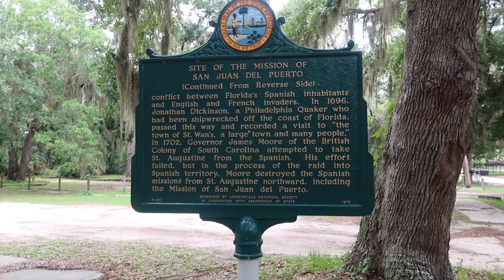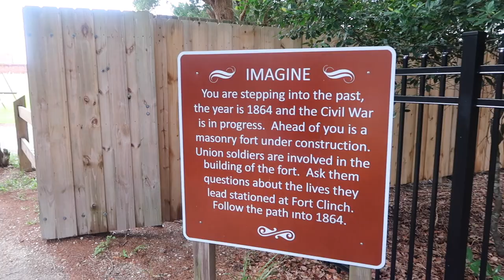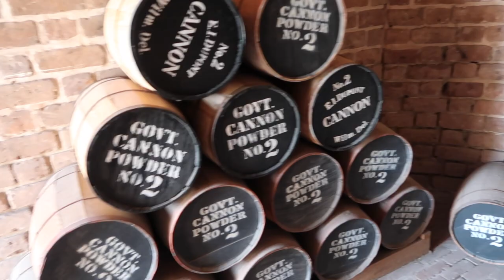A Tour of Fort Clinch State Park and Amelia Island Area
The State of Florida Parks Department said it best "History meets nature at Fort Clinch State Park. Whether you’re a history buff, nature lover or a bit of both, enjoy exploring the unique natural and historic resources of this pristine park.

A row of cannons staring across the St. Mary’s River into Georgia are silent testimony to the strategic importance of Fort Clinch during the Civil War. Visitors can explore the fort’s many rooms, galleries, and grounds and experience unparalleled living history programs as they learn about the life of a Union soldier. Make plans to visit on the first weekend of every month, a soldier garrison fires cannons and demonstrates other battlefield skills.

The historic fort is only one aspect of this diverse 1,400-acre park. Maritime hammocks with massive arching live oaks provide a striking backdrop for hiking and biking on the park’s many trails.

The park is known for its gopher tortoises, painting buntings and several other species of wildlife. Camping, fishing, shelling and shark-tooth hunting are also popular activities."

Join us on our journey back in time as we walk the brick covered walkways and powderkegs of a shining example of Old Florida History and a great representation of the United States colonial military might.